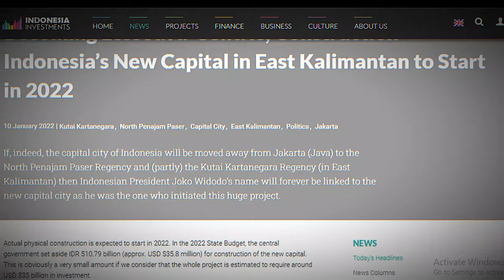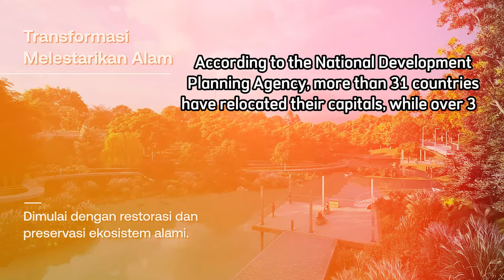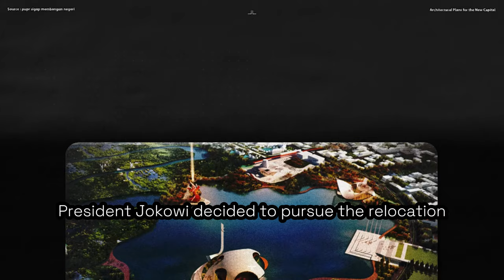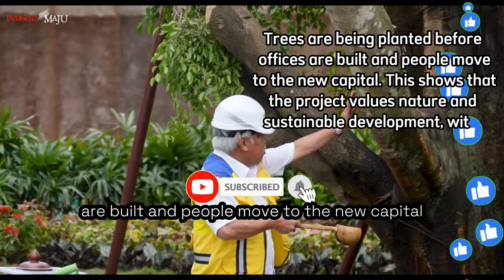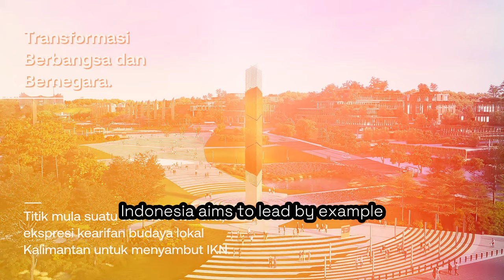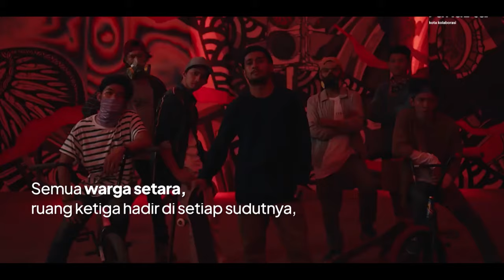INDONESIA’S NEW CAPITAL AND THE MISCONCEPTION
INDONESIA’S NEW CAPITAL AND THE WEST MISCONCEPTION
by Ashley Robertson /  @indonesiadocumentary

Indonesia is moving its capital from jakarta to borneo. This 35 Billion US dollars project started in 2022 and will held the first independence ceremony in this 2024. Named Nusantara or IKN (Ibu Kota Nusantara), Some Western outlets have been portraying this indonesia’s new capital as a frivolous decision by the government, almost like they just decided to switch capitals on a whim. But that's far from the truth. Jakarta, the current capital, is grappling with serious issues like overcrowding and sinking land. Nusantara isn't just a random idea; it's a strategic move to ensure Indonesia's governance remains stable and sustainable in the long run. It's about addressing real challenges, not just following a passing fancy.

Watch the full discussion in the full video.

Video Resources :
BloombergOpinion
News Direct
Sekretariat Presiden
KemenPUPR
SEA Today News
TLDR News Global
PEMPROV DKI JAKARTA
kalumatavlogger
RAAW Mountain Bikes
Bimo K.A.
Arsip Nasional RI
Cambridge University
DW News
Presiden Joko Widodo
DIAN RANA
EHER
LENSA KONTRUKSI-IKN HARI INI
CNN Indonesia
Metro TV
joziya

Track Name.